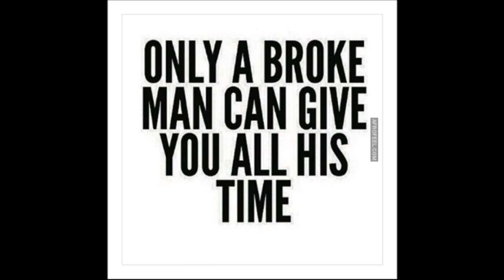VR to The Smart Hoes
A video Response to a video someone sent to me! lol I think this is too funny! here is the original video!